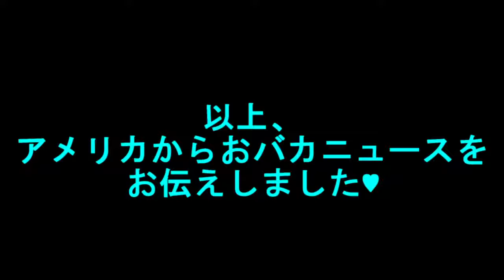【ゆっくり実況】アホすぎ(；ﾟДﾟ)ｗ 主と霊夢なんて、全然アホじゃない？！【jackass】